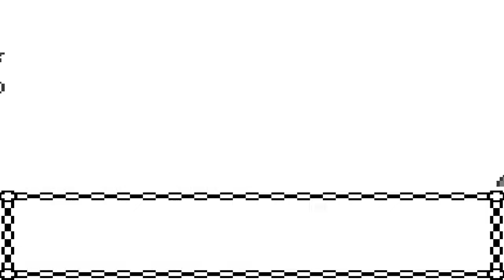Pokemon Crystal episode 11:The ultimate duel.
Logan and I have a battle royal. Speaking of that doobie, go check out his vids cause he deserves to be loved by somebody.